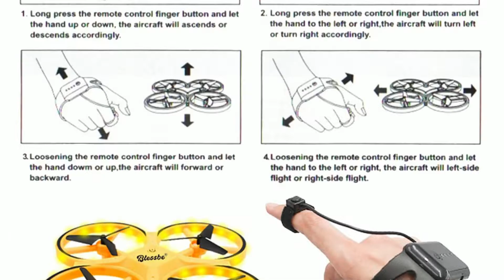no1 selling drone (best selling drone)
No 1 BLESSBE Drone for Kids with Hand Free Operated Child Mini Drone with Innovative Watch Hand Control Quadcopter Remote Control 360° Flip Action LED Light Toy Yellow

Bestsellers in Remote Controlled Drones

best selling drones in india

A Short Story Thriller -- The Secret Behind The President's Rise To Power, 2nd Edition, The Prequel (State Of Reason Book 4) Kindle Edition

for buying Remote Controlled Drones

Remote & App Controlled Vehicles

Remote Controlled Helicopters

Brand

Amitasha

DJI

Jack Royal

Pluto

Generic

Toyshine

INVENTO

want to read a book for drone

see more drone in online

Basic Features: Wi-Fi Camera, Headless Mode, Hovering Function, One Key Take OFF/Landing, 360° Degree Rolling, LED Light. Video Record, FPV Real Time.

Camera - 2MP 360P Camera , Weight - 0.30 kg , Flying Time: 10-12 minutes , Flying Height - 40 meters

Other Functions: 2.4GHz Radio, Wider Control Range, Anti-Interference of Wind and 2 Speed/Rudder Modes with One Key Return Function

Battery Capacity: 380 mAh, 3.7 Volt LI-PO (Included) ; Transmitter Battery: 3 x 1.5 AA Batteries (NOT Included)

Ideal birthday gift for kids | Care Instruction: Charge For At-least 40-50 min Before Use

dji tello boost combo camera drone 5 mp with 3 batteries,charging hub dji authentic combo-Black

The most complete Tello Kit Online; All the best accessories and none of the stuff you don’t need.

1 Aircraft, 4 x Propellors, 3 x Battery, 1 x Battery Charging Hub, 1 x Micro USB Cable, 4 x Propellor Guards, 1 x Propellor Removal

Capture 5MP photos and record 720p videos. Camera : Yes, Weight : 80 Grams, AGL : 50 Meters.

Fly up to 13 minutes on a single charge

Tello Drone with 5MP HD Camera 720P Wi-Fi FPV 8D Flips Bounce Mode Quadcopter Stem Coding Newest Professional Camera Drone, White

Gross weight 280 grams, ez shots record coordinated short videos with circle, 360and up and away

Camera yes, 5 mp photos preserve great memories with high-resolution pictures

Intel processor professional processing yields high-quality footage

Flying height 50 meters above ground level, electronic image stabilization capture consistently clear images

Programming learning mit-developed coding system allows kids and teens to learn the basics of programming while having fun

Portions of footage found in this video is not original content
tions1, best Camera Drone